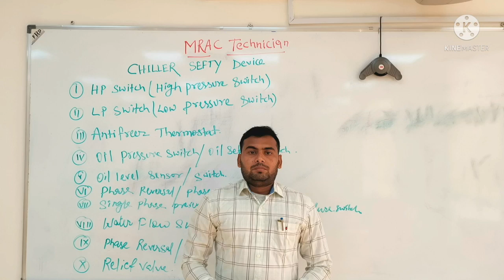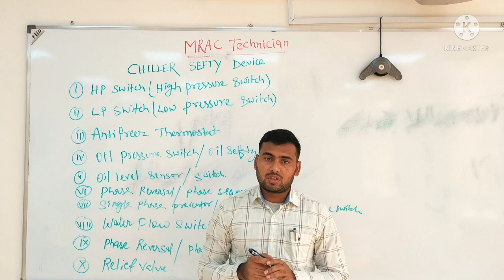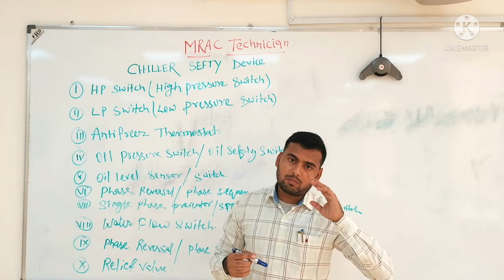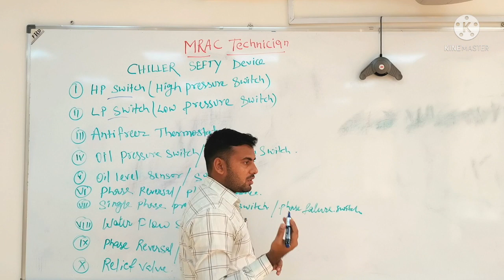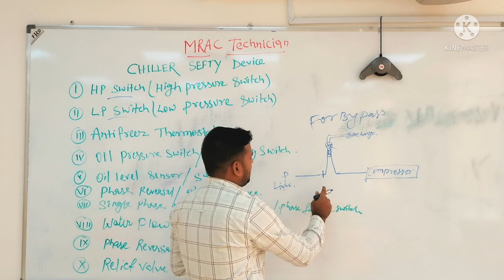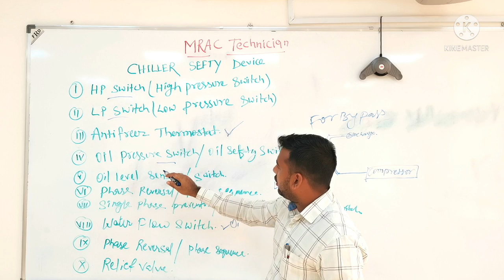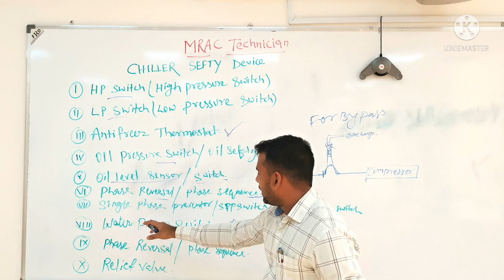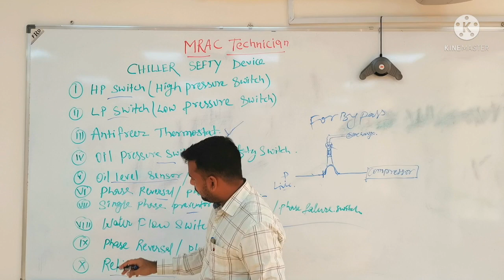Chiller sefty Devices In Hindi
Is vedio Me Bataya Gya Chiller Me Koun Koun Se Sefty Devices Use kiye Jate Hai.
Aur Sefty Device ka Kiya Kam Hai
Aur Sefty Device Kaise Kam Karte Hai.
Sefty Device Ko Bypass Kaise Kiya Jata Hai.